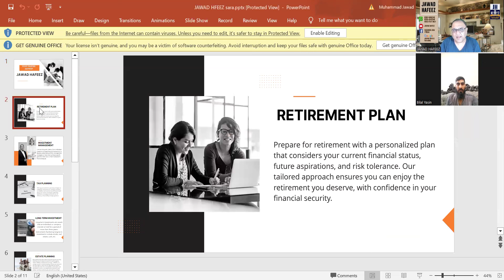بغیر پلاننگ کینیڈا انگلینڈ جانے والے کس حال میں زندگی بسر کرتے ہیں. FAIL TO PLAN IS A PLAN TO FAIL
FAIL TO PLAN IS A PLAN TO FAIL

99% people trying to invest in the stock market around the globe lose. Because they don't have a financial coach.
96% of the businesses fail in the 1st year
They fail because they don't have a business coach ?

BEST WAY TO START BUSINESS & INVEST IN STOCK MARKET IS TO GET TRAINING & HAVE A BUSINESS COACH. IN THIS VIDEO PROGRAM DETAILS ARE MENTIONED. HOW I CAN TRAIN PEOPLE & HELP THEM AS A BUSINESS CONSULTANT / COACH
Google Jawad Hafeez for details.
Please watch video it explains in detail my
1. Past experience
2. Present trainings details &
3. Future plans.